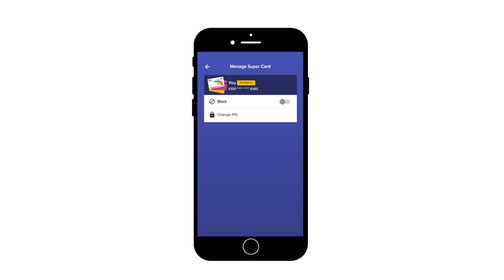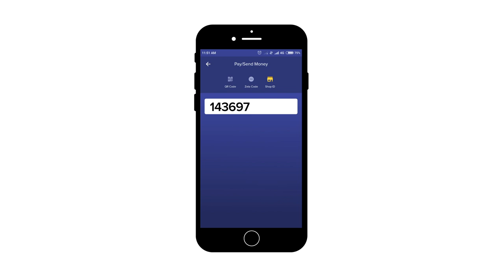7 reasons to get Zeta App for Sodexo Meal Pass (Hindi)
The Zeta app and the Sodexo Meal Pass make the best pair, to offer some awesome benefits. Here are 7 reasons why you should get the Zeta app for your Sodexo Meal Pass